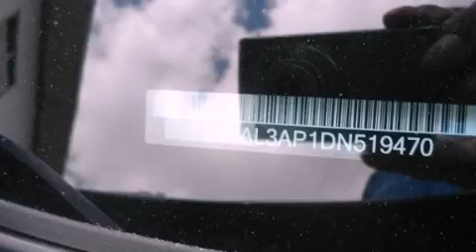2013 Altima Springfield VA 22150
We have been honored to serve the Springfield VA area , we promise that your experience at our dealership will exceed your expectations !

 Year : 2013
 Make :
 Model : Altima
 Engine : Gas I4 2.5L/152
 Trans . : Variable
 Exterior : Brilliant Silver Metallic

 Interior : Charcoal
 Stock : T519470